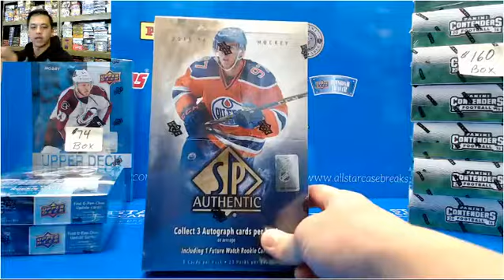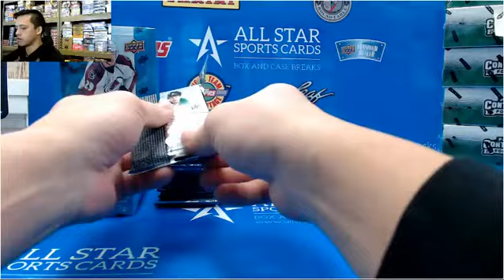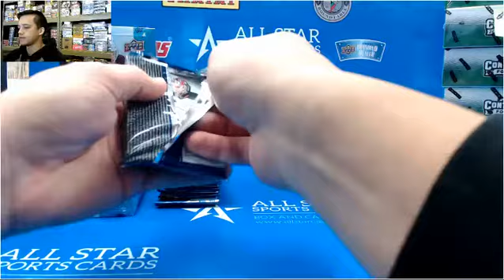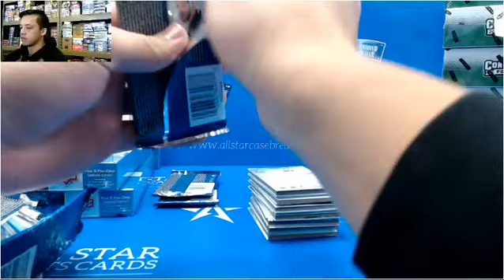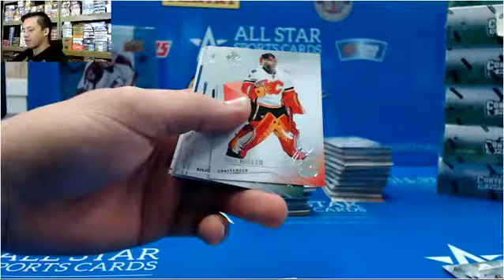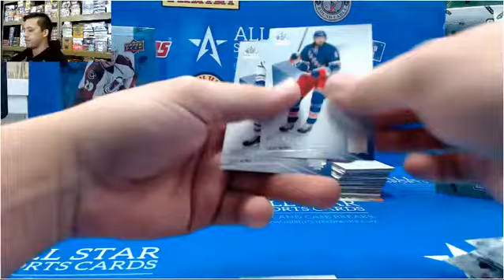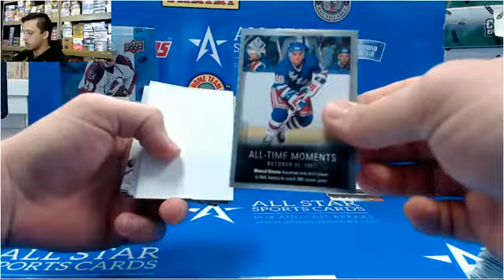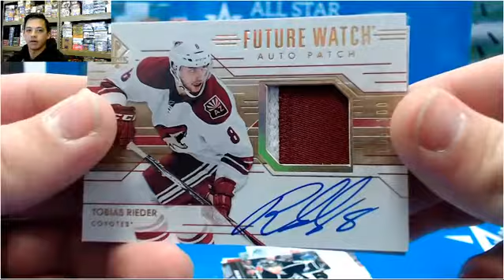15 16 upper deck spa hockey for spam